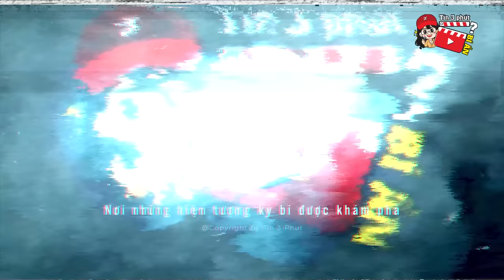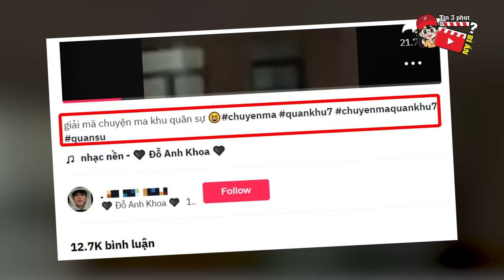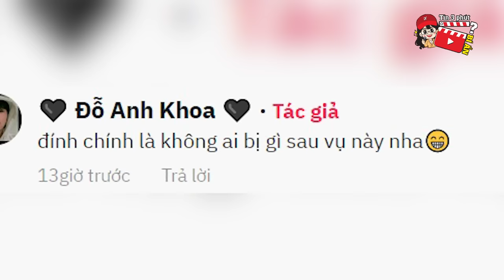Làm rõ vụ việc nhóm bạn 5 người 'CHƠI CẦU CƠ' ở trường quân sự khiến 2 người 'BỎ MẠNG' | Tin 3 Phút